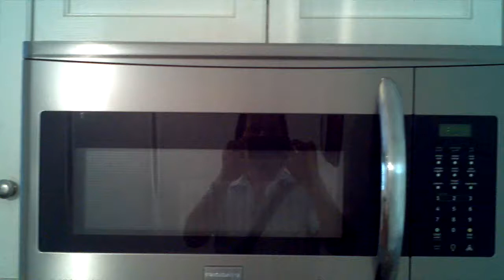More Kit Drawers and Common bathroom